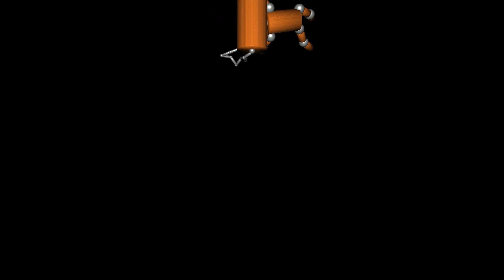Instrumental Trap/HipHop/Rap - "Mórbido" - Base de Trap/HipHop/Rap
No se emocione, éste material está sujeto a Copyright©.
La versión gratuita de este ritmo está disponible para suscriptores solo sin fines de lucro (YouTube o Soundcloud uso SIN monetización).

The free version of this beat is available to non-profit subscribers only (YouTube or Soundcloud use WITHOUT monetization).
If you want to use it on Spotify, Apple Music, YouTube, Soundcloud with monetization or any other commercial project, buy a license for this or more Beats (Send me a message)